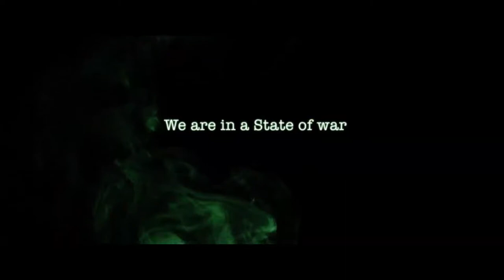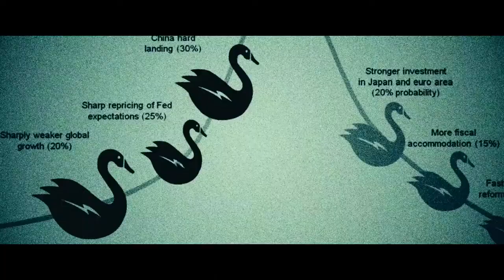Zarrar 2020 HD trailer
Zarrar is an upcoming Action Thriller film. The film features Shaan Shahid, Kiran Malik, Nadeem Baig and Adnan Butt. Zarrar is written and directed by Shaan Shahid. Zarrar 1st trailor was released on 23rd March 2020; Pakistan Day
Director: Shaan Shahid
Music composed by: Yasir Jaswal
Screenplay: Shaan Shahid
Languages: Urdu, English Language